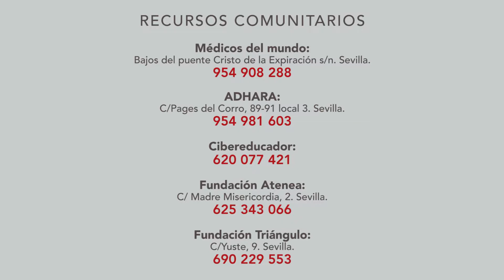Campaña de prevención ITS - Píldoras informativas 7